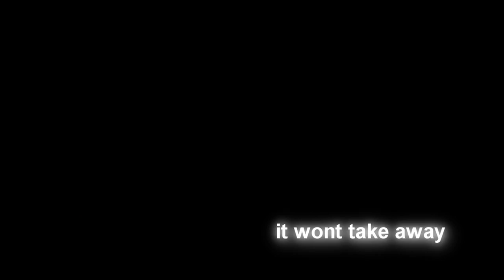Hero Plus Online - TheLittle ~ Without you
my second music clip so enjoy it
song name : 3 Doors Down - Here Without You